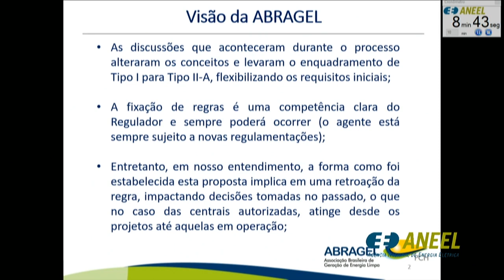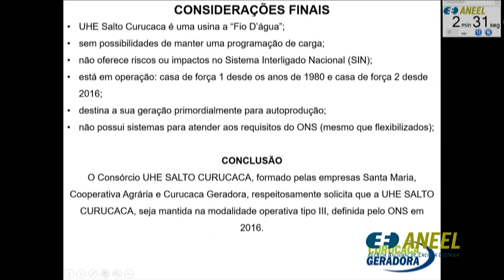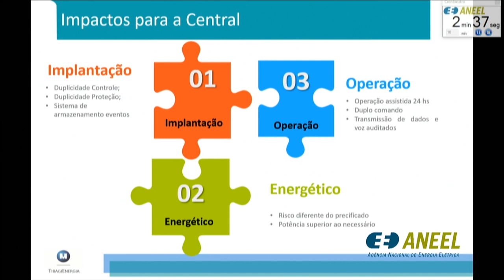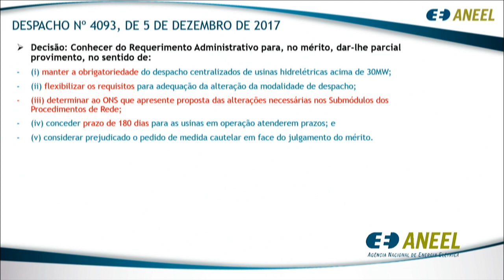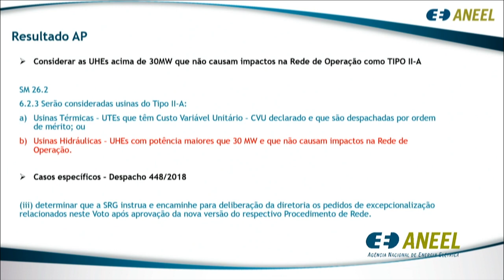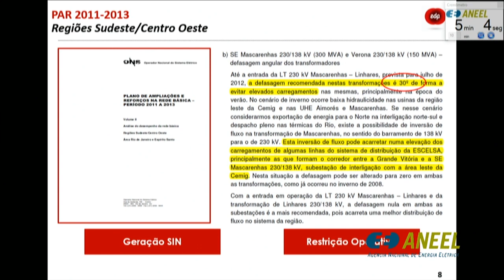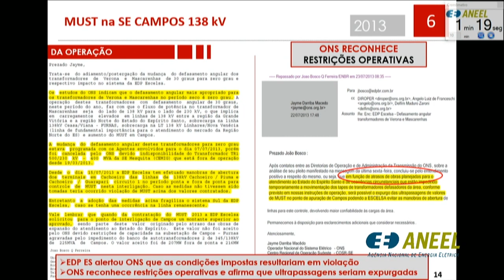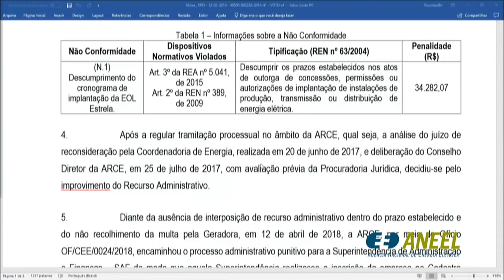4ª Reunião Pública Ordinária ANEEL – 12/02/2019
A 4ª Reunião Pública Ordinária da Diretoria da ANEEL em 2019 foi realizada no dia 12/02/2019. A pauta da reunião foi composta de 21 itens, sendo que os itens 7 a 21 foram deliberados em bloco. O item 16 foi retirado de pauta. A pauta completa e a ata da reunião podem ser conferidas no sítio da Agência, (ou no menu "A ANEEL" e, posteriormente, "Reuniões Públicas da Diretoria").

Ordem de julgamento:

00:00:00 Abertura, informes gerais e aprovação da ata da Reunião Pública anterior.

00:02:40 Itens de 7 a 21 (com exceção do item 16), deliberados em bloco. Acesse a descrição completa em

00:04:17 Item 1. Processo: 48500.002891/2018-61. Assunto: Resultado da Audiência Pública nº 41/2018, instituída com vistas a colher subsídios e informações adicionais para o aprimoramento da proposta de revisão dos submódulos 2.7, 3.6, 4.1, 4.2, 4,4, 5.2, 5.4, 6.2, 6.3, 6.4, 6.5, 6.6, 8.1, 12.2, 13.2, 20.1, 21.4, 23.4, 24.2, 26.2, 26.3 dos Procedimentos de Rede do Operador Nacional dos Sistemas – ONS. Diretor(a) Relator(a): Sandoval de Araújo Feitosa Neto.

00:47:37 Item 3. Processo: 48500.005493/2012-10. Assunto: Recurso Administrativo interposto pela EDP Espírito Santo Distribuição de Energia - EDP ES em face do Despacho nº 1.961/2018, emitido pela Superintendência de Regulação dos Serviços de Transmissão – SRT. Diretor(a) Relator(a): Elisa Bastos Silva.

01:53:42 Item 5. Processo: 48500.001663/2018-74. Assunto: Cálculo do Empréstimo do Fundo da Reserva Global de Reversão – RGR para atendimento à Portaria nº 510/2018, emitida pelo Ministério de Minas e Energia - MME. Diretor(a) Relator(a): Rodrigo Limp Nascimento.

02:10:22 Item 2. Processo: 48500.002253/2018-41. Assunto: Recurso Administrativo interposto pela Central Eólica Trairi II Ltda. em face do Auto de Infração nº 1/2017, lavrado pela Agência Reguladora de Serviços Públicos Delegados do Estado do Ceará – ARCE. Diretor(a) Relator(a): Sandoval de Araújo Feitosa Neto.

02:21:02 Item 4. Processo: 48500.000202/2019-65. Assunto: Pedido de Reconsideração, com pedido de medida cautelar, interposto pelo Operador Nacional do Sistema Elétrico - ONS em face da Resolução Autorizativa nº 7.517/2018, que aprovou, provisoriamente, 4 duodécimos do orçamento econômico do Recorrente para 2019. Diretor(a) Relator(a): Efrain Pereira da Cruz.

02:47:42 Item 6. Processo: 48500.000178/2019-64. Assunto: Requerimento Administrativo interposto pela Companhia Hidro Elétrica do São Francisco – Chesf com vistas à energização, em caráter excepcional e emergencial, das Subestações Nossa Senhora do Socorro e Maceió II e das instalações associadas. Diretor(a) Relator(a): Efrain Pereira da Cruz.